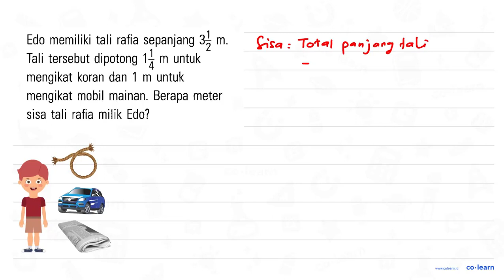Edo memiliki tali rafia sepanjang 3 1/2 m. Tali tersebut dipotong 1 1/4 m untuk mengikat koran da...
Edo memiliki tali rafia sepanjang 3 1/2 m. Tali tersebut dipotong 1 1/4 m untuk mengikat koran dan 1 m untuk mengikat mobil mainan. Berapa meter sisa tali rafia milik Edo?

Topik atau Materi: Pembagian Pecahan - Operasi Bilangan Pecahan - Aritmatika - Matematika Kelas 5 SD - K-13 Revisi

00:00 : Bedah Soal
01:00 : Konsep, rumus dan pengertian Pembagian Pecahan
01:18 : Langkah penyelesaian soal
03:08 : Jawaban akhir
03:38 : Penutup